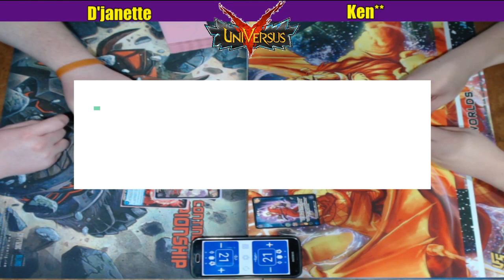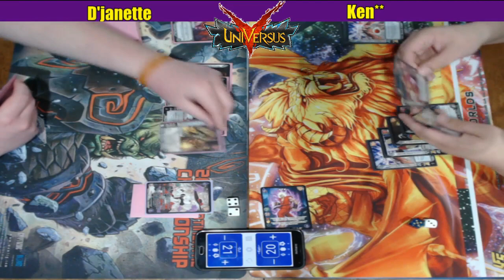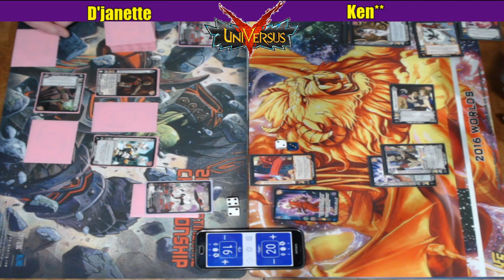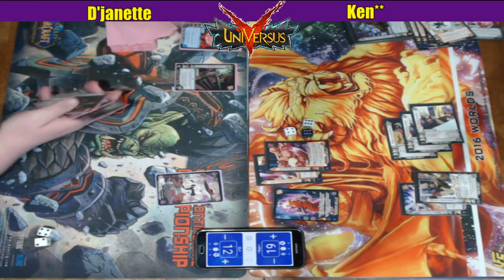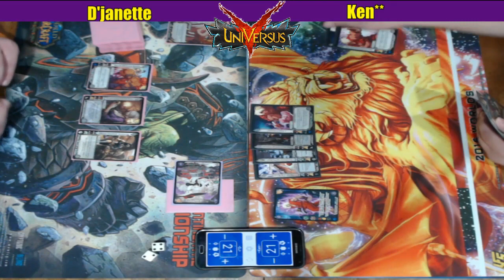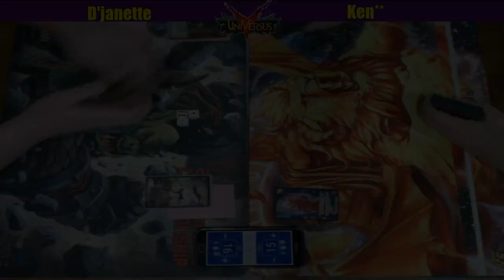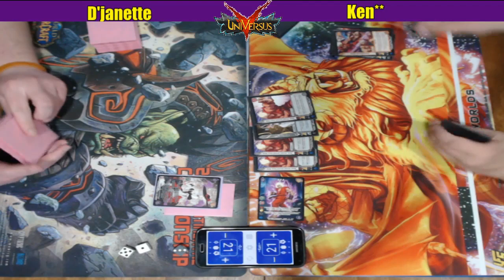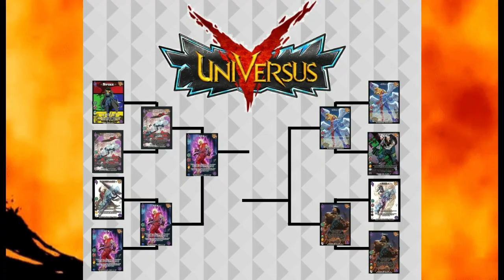Ken VS D'Jannette - UniVersus Campus Championship | TCGU